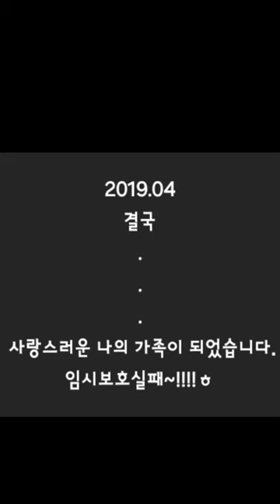보리와 첫 만남(2019.01)